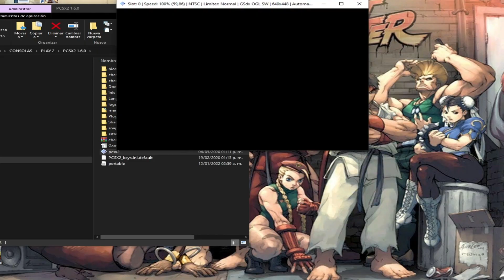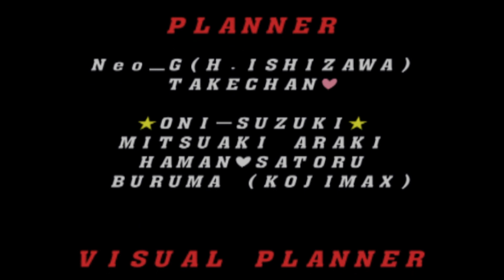Capcom vs. SNK 2: Mark of the Millennium - M. Bison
Capcom vs. SNK 2: Mark of the Millennium 2001, known in Japan as Capcom vs. SNK 2: Millionaire Fighting 2001 (カプコン バーサス エス・エヌ・ケイ 2 ミリオネア ファイティング 2001, Kapukon bāsasu Esu-enu-kei Tsū: Mirionea Faitingu Tsū Sausando Wan), is the sequel to the fighting game Capcom vs. SNK. It was originally released on NAOMI hardware in arcades. As in the original, players select a team of fighters from various Capcom and SNK games then fight other teams, winning each battle by defeating all the opponents from the other team.